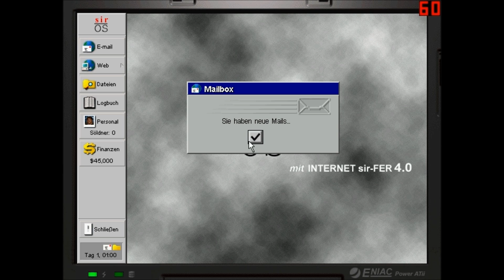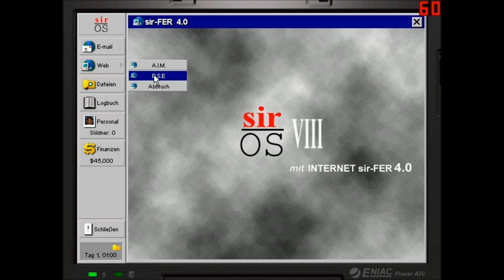Spin spielt durch... Jagged Alliance 2 #1 Psychologische Tests von B.S.E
Im ersten Part geht es nur um den psychologischen Test! (Der aber sehr unterhaltsam ist) Beginn des Gameplays ab Part 2!

Zur Geschichte: Enrico Chivaldori lebt im Exil, nachdem seine Frau Deidranna ihn umbringen lassen wollte (um ihm den Thron zu entreißen...). Nun lebt das Land unter der Knechtschaft der fiesen Diktatorin. Mit seinem letzten Ersparten will er seinen Freunden in Arulco helfen und heuert uns an. Wir wiederum stellen unser Team von Söldnern zusammen um anschließend nach Omerta zu reisen. Schnell machen wir Bekanntschaft mit Deidrannas Truppen. Doch für uns gibt es nur einen Auftrag: Das Land von Deidranna befreien und endlich wieder Frieden in Arulco schaffen. (Also das, was die Amerikaner heutzutage noch versuchen zu tun...nur dass wir hoffentlich am Ende erfolgreich sind)
Release-Datum: 1999
Entwickler: Sir Tech Canada
Publisher: TopWare Interactive